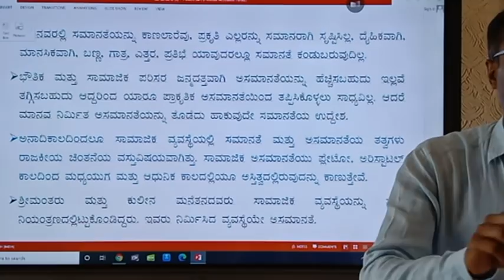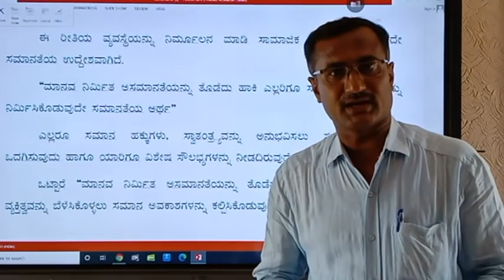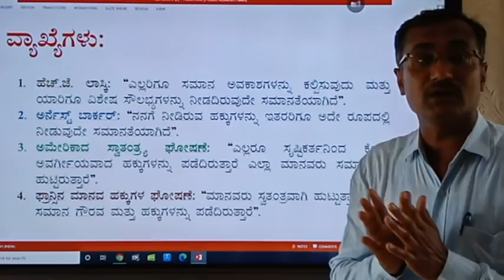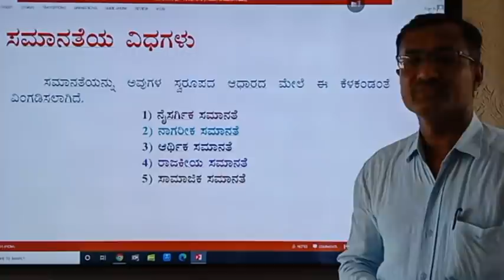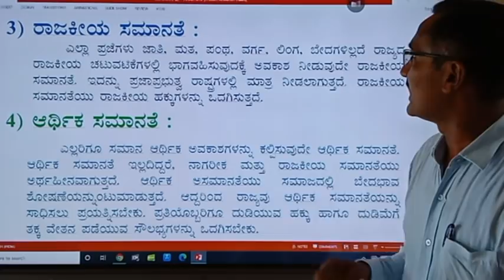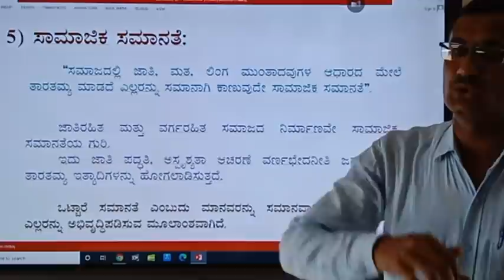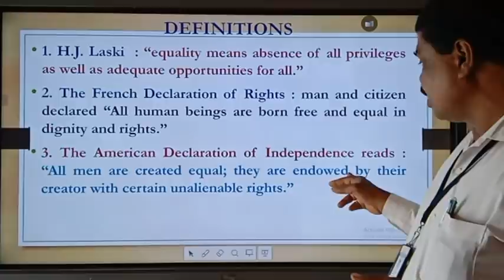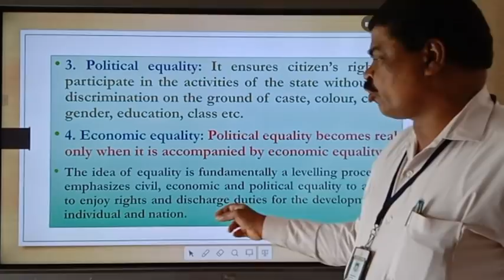Political Science Chapter 3 :Part 3/4 Basic Political concept